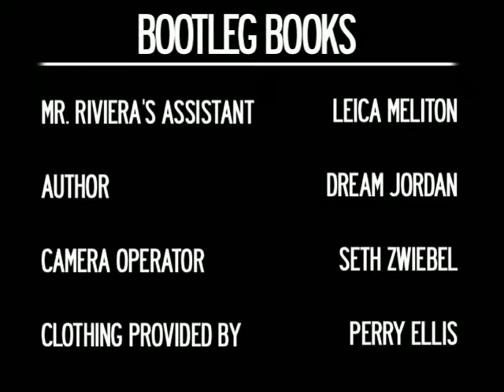Bootleg Books with Jeff Rivera - Hot Girl by Dream Jordan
Jeff Rivera interviews Dream Jordan about her new book "Hot Girl".